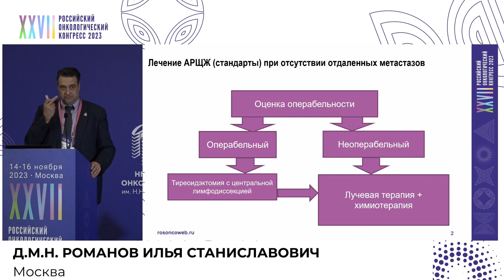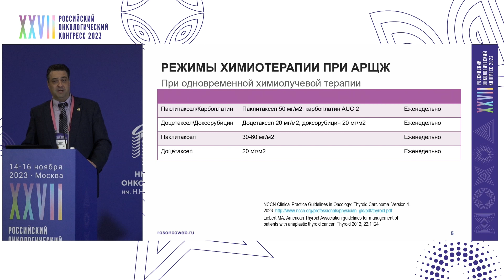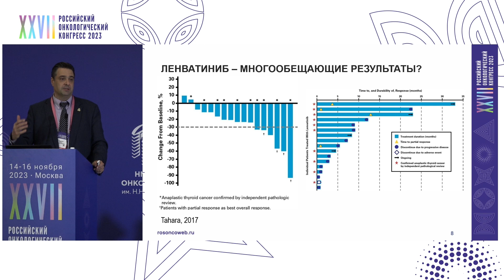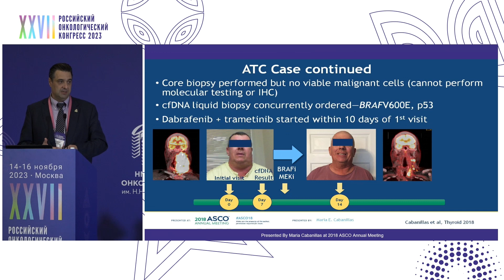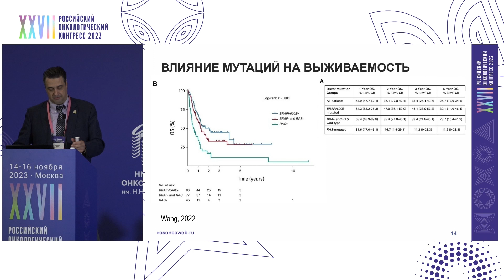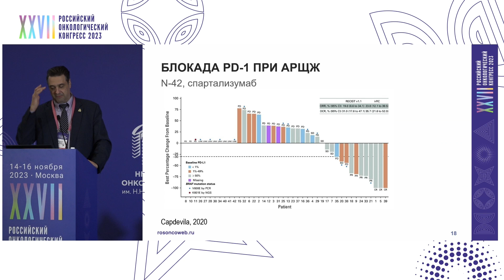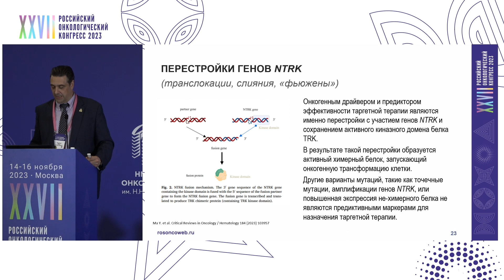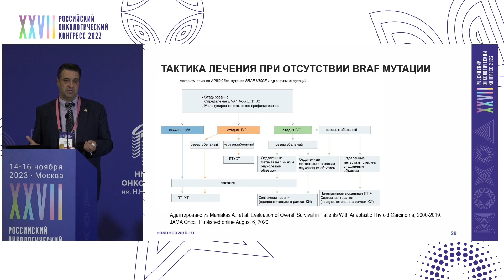Анапластический рак щитовидной железы. Обзор клинических исследований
Сессия «Анапластический рак щитовидной железы»:
д.м.н. Романов Илья Станиславович, ФГБУ «НМИЦ онкологии им. Н.Н. Блохина» Минздрава России, Москва